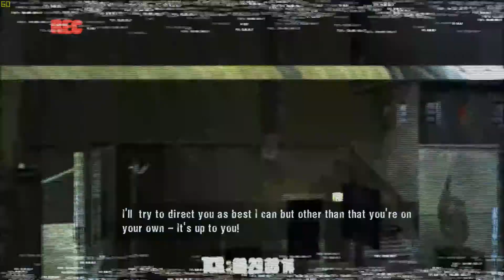Manhunt [COMMENTARY] [PC] - Livello 1 - Rinati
Finalmente sono riuscito a far funzionare questo cazzo di gioco anche su PC.